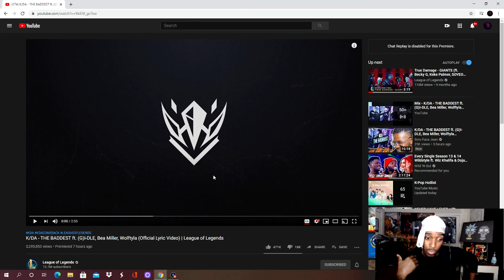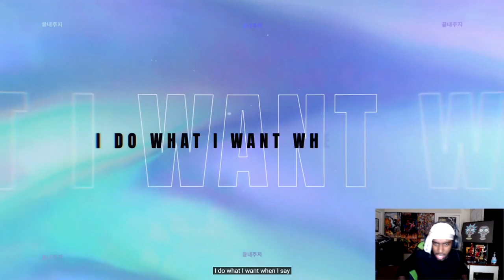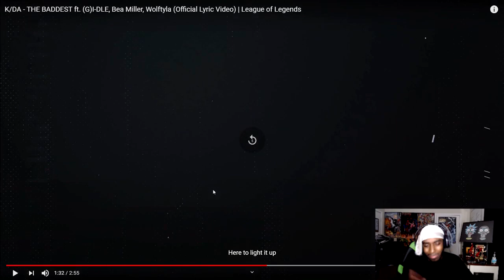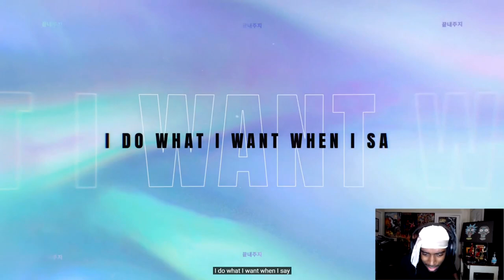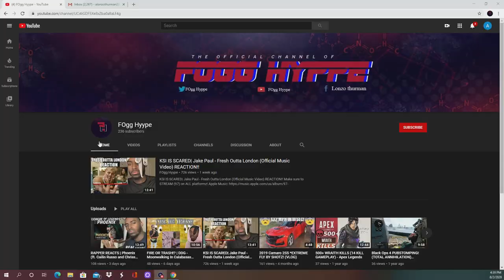RAPPER REACTS | K/DA - THE BADDEST ft. (G)I-DLE, Bea Miller, Wolftyla | League of Legends | REACTION